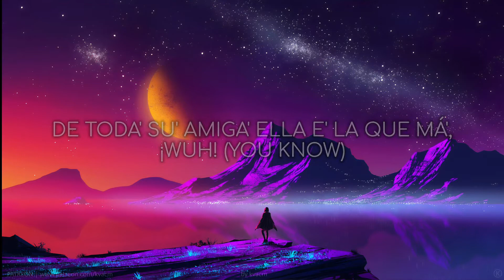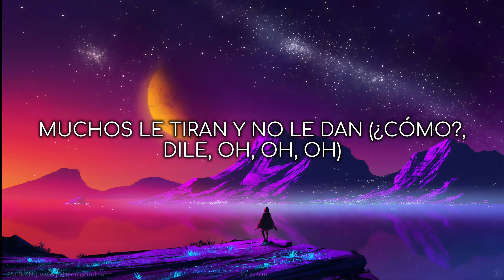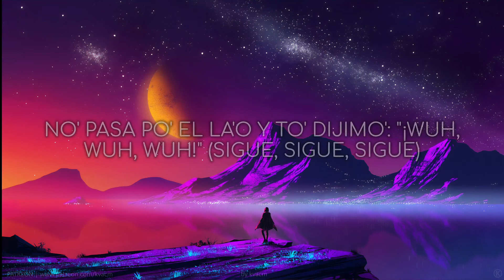Daddy Yankee - Problema (Lyrics/Letra)